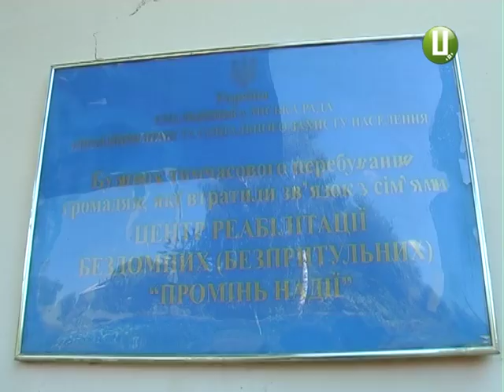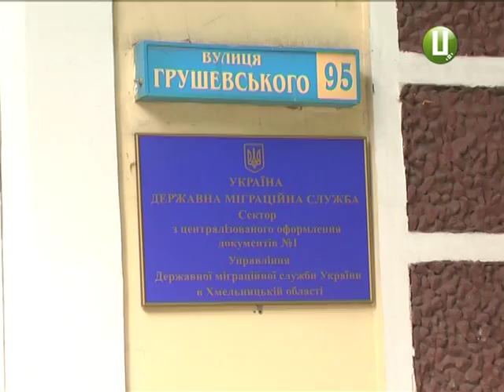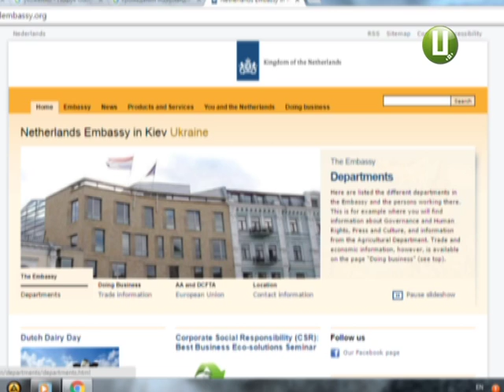Без грошей без друзів та на чужині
В Україні 75-річний Вільям Ван ден Куйт бував й раніше. Спочатку жив в Одесі, а ось як і чому доля занесла його на Поділля достеменно невідомо.